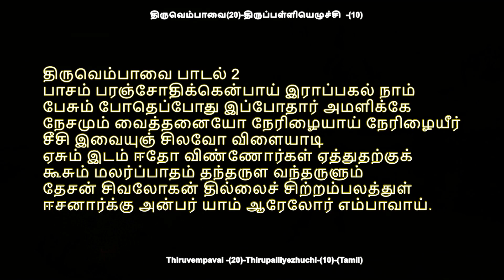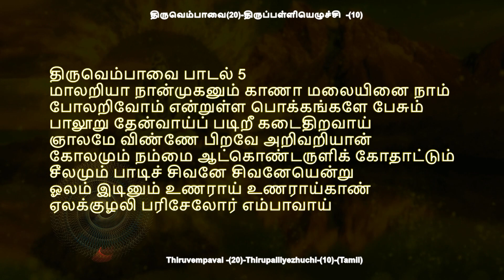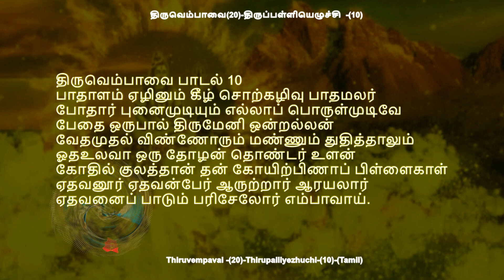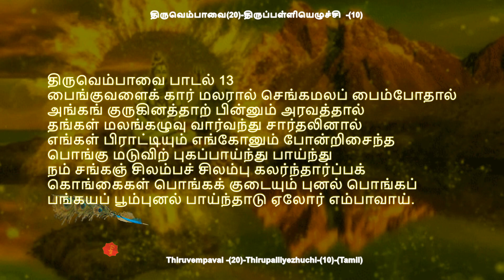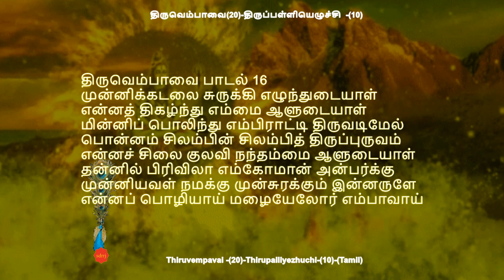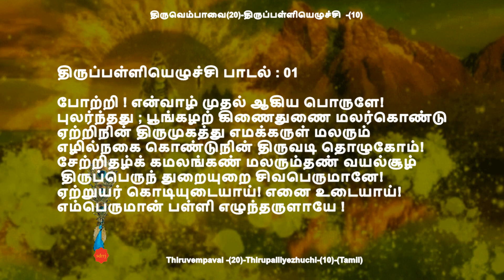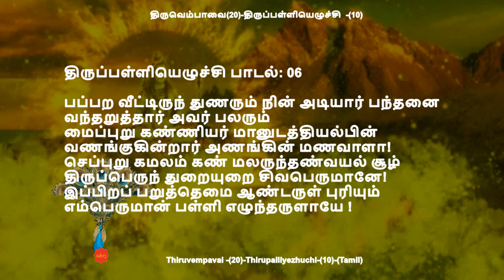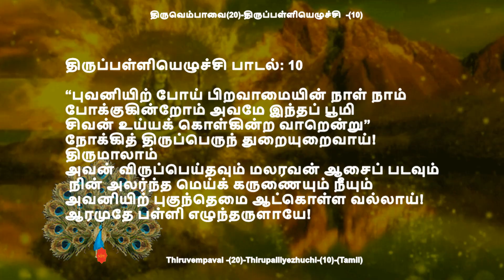Thiruvembaavai (20) -திருப்பள்ளியெழுச்சி (10)-(Tamil) by sdrrj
16 Mukhi Rudraksha AAA++ Quality Nepal Rudaksha 22.71mm Beads by Lab Certified
Tiruvempāvai) are a collection of songs composed by the poet and saint, Manikkavacakar.[1] It consists of 20 stanzas devoted to the Hindu God Shiva. It forms part of the collection called Thiruvasagam, and the 8th book of the Thirumurai, a canonical text of the Tamil Shaiva Siddhanta. The songs form part of the Pavai ritual for unmarried young girls during the Tamil month of Margazhi.
திருப்பள்ளியெழுச்சி என்பது இறைவனைத் துயில் எழுப்புவதாகவும் நம்மில் ஆன்மீக விழிப்பின்றி உறங்கிக் கொண்டிருக்கும் ஆத்மாவைத் துயிலெழுப்பி இறைவனின் கருணையை உணரச் செய்வதாகவும் பாடப்படும் பாடல்கள் ஆகும். 'சுப்ரபாதம்' என்பது இதன் இணையான சமஸ்கிருதச் சொல்லாகும்.

tulsi mala-{

Lakshmi Pooja Mala-{

Neem Mala-{

four Faced Certified rudraksha jaap mala-{

Certified 6 Mukhi Rudraksha Mala/Saraswati Maala for Devotees-{

Shri Rudram 7 Mukhi Rudraksha Mala-{

6 Mukhi Rudraksha Mala 20 MM-{

Himalaya Rudraksha Kendra 7 Mukhi Rosary Rudraksh Mala-{

3 Face Mukhi Rudraksha Mala-{

Certified Ek Mukhi/One Face Rudraksha Mala Pendant for Men and Women (25 mm)-{

Certified 2 Mukhi, 3 Mukhi, 4 Mukhi, 5 Mukhi, 6 Mukhi, 7 Mukhi, 8 Mukhi,9 Mukhi, 10 Mukhi Rudraksha Jaap Mala for Unisex-{

100% Pure Mercury Maha Shiv Linga/Maha Shiva Lingam -Mercury Made/Paradeswar Shiv Lingam/Parad Shiv Linga- Vrindavan(8) -{

PARAD SHIVLING Original Mercury Parad Shivling (300 Grams, 53 mm)-{{

100% Pure Parad shivling AAA Quality (1.25 KG) Parad shivlingam-{

Original Parad Shivling 400 Grams-{

Oval Shape Parad Shivling 600-{

DronaIndia Deru Hand Percussion Drum South Style Handmade Indian Musical Instrument-{

Copper Water Pot Tank Dispenser|Storage Water|Benefit Yoga Ayurveda|Volume 10000 ML-{

Dr. Patkar's Apple Cider Vinegar with Garlic, Ginger, Lemon and Honey 500ml-{

Steel dibba | Stainless Steel Dabba/Container Set 500 ml to 5 kg | 9Pcs Kitchen Steel Dibba Set-{

BITCORP Extension Board 1 Single Socket 15A 16A 10 Meter 2.5 mm Long Wire Cable Cord -With 15 16 Amp Power Plug-{
Rudrakshguru Wood Rudraksha (26.53 x 15.03 mm x 12.53 mm, Brown) -{

Nepal Rudraksha 21 Mukhi 22.61mm AAA Quality 21 Faced Rudraksha by Lab Certified-{

21 Mukhi Rudraksha AAA Quality 21 Faced Rudraksha Beads by Lab Certified-{

Rudraksha (Twentyone Faced) Rudraksha AAA+ Quality Beads by Lab Certified-{

19 Mukhi Rudraksha Real and Original Nepal Beads by Lab Certified-{

11 Mukhi Rudraksha AAA Quality (11 Faced) Rudraksha 15mm By Lab Certified-{

10 Mukhi Rudraksha(10 Faced Rudraksha) Beads Indonesian Beads by Lab Certified-{

18 Mukhi Rudraksha AAA Quality (18 Faced) Rudraksha Beads by Lab Certified-{

16 Mukhi Rudraksha AAA++ Quality Nepal Rudaksha 22.71mm Beads by Lab Certified-{

15 Mukhi Rudraksha Nepal Bead by Lab Certified-{

14 Mukhi Rudraksha Nepali Beads AAA Quality by Lab Certified-{

12 Mukhi | 12 Faced Super Auspecious AAA+ Quality Nepal Rudraksha by Lab Certified-{

Nepal 11 Mukhi| Eleven Face AAA+ Precious Quality Nepal Rudraksha by Lab Certified-{

13 Mukhi | 13 Faces Superfine AAA+ Quality Nepal Rudraksha Beads by Lab Certified-{

17 Mukhi 100% Rudraksha 25mm Beads by Lab Certified-{

20 Mukhi Rudraksha Quality Nepal Rudraksha by Lab Certified-{

Borosil Akhand Diya (Large, Brass)-{